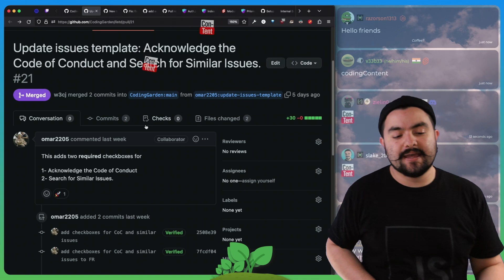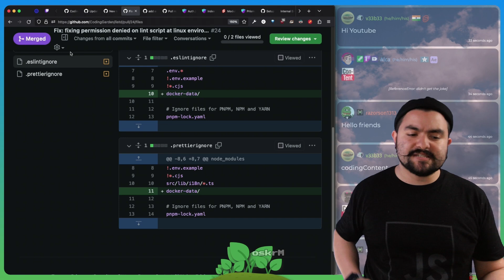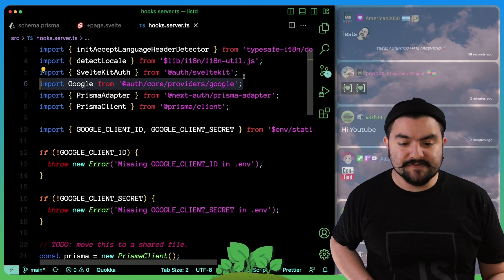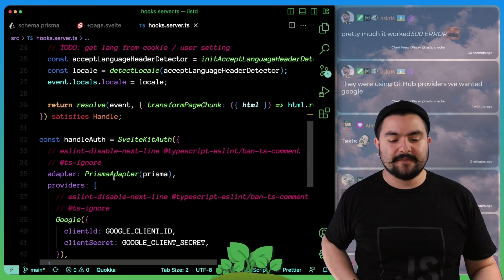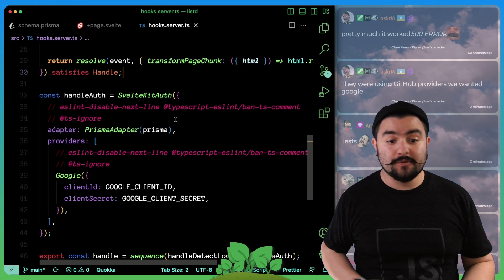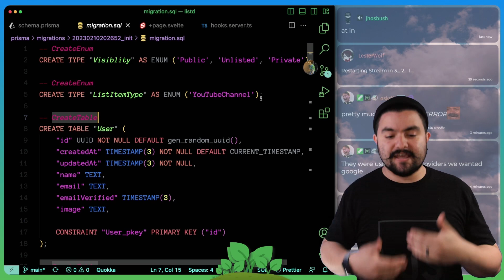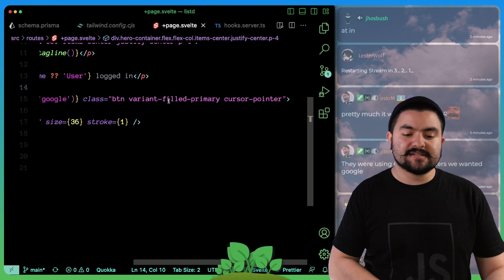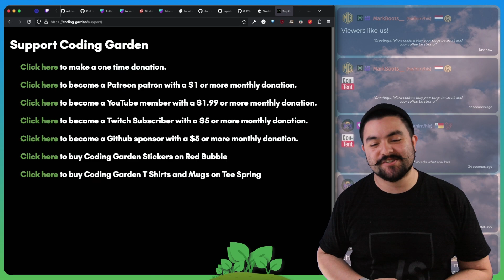I integrated Auth.js with SvelteKit and Prisma - listd devlog - 2023-02-10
In this video I summarize the work we did on our "Friday" project listd. An app that will allow users to create, share and watch lists of YouTube channels (and eventually other things).

During the stream we setup github actions, integrated Auth.js with Prisma, Postgres and SevelteKit and upgraded Skeleton UI to the latest version.